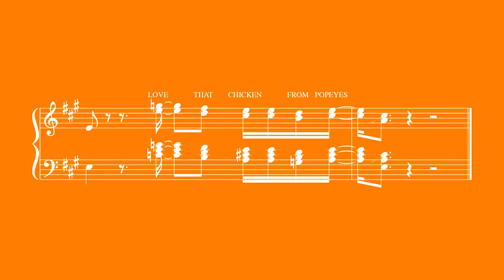Popeyes + Músicos = Love that jingle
Nuevo jingle de Popeyes (Love that Chicken) será grabado con músicos sin trabajo por el COVID 19

Popeyes les está dando a los músicos sin trabajo la oportunidad de un concierto, diciendo que contratará a algunos de ellos para grabar su jingle "Love That Chicken From Popeyes" para su uso en comerciales.